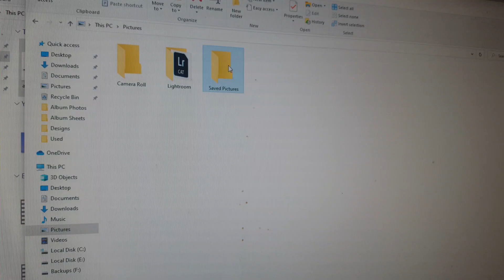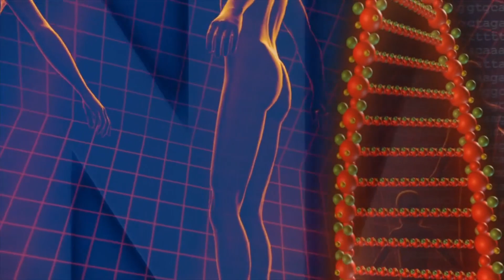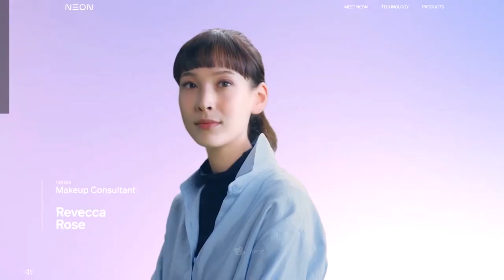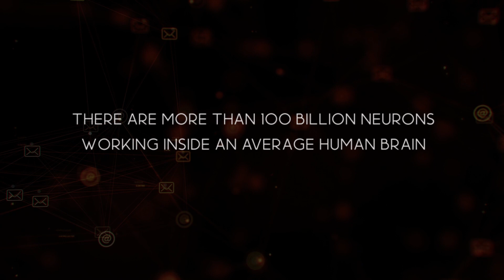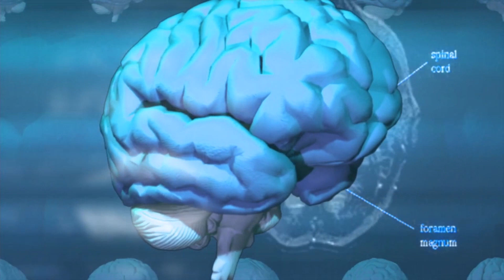Human Installation In Computers By Year 2060 - Is It Possible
If you like this channel, press subscribes, and keep getting notified whenever we ask this question, IS IT POSSIBLE.

00:00 - How Important Human Mind Is
01:17 - Topics
01:42 - What Is A Digital Copy Of A Human?
02:05 - What We Do With The Digital Copy Of Humans?
02:33 - Artificial Human Bodies
02:44 - Realistic Digital Avatar
03:10 - Benefits Of Uploading Human Mind
03:31 - Difficulties In Uploading Human Mind
04:23 - How Close Are We To Upload Human Brain